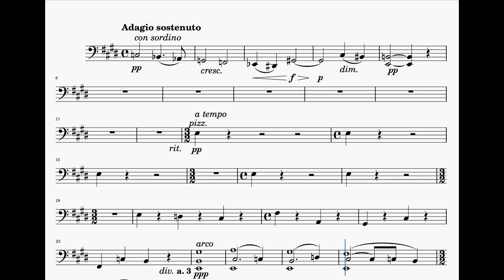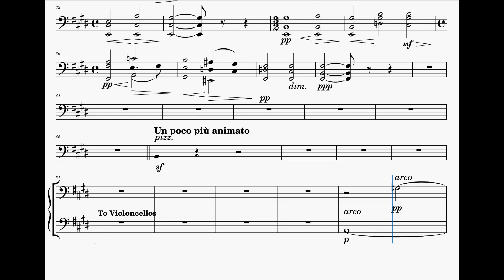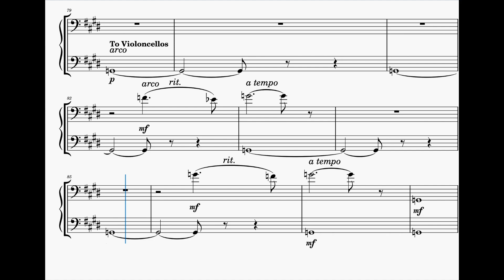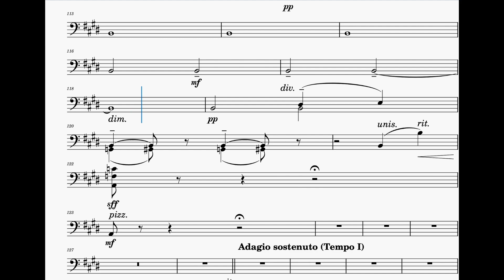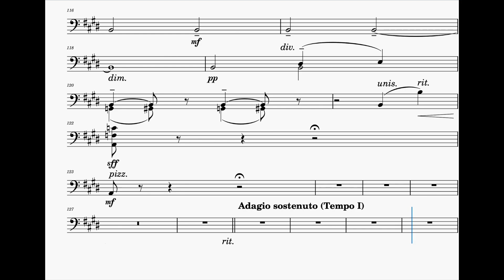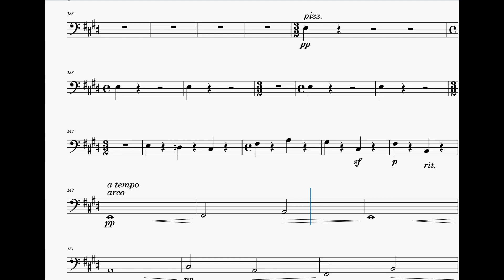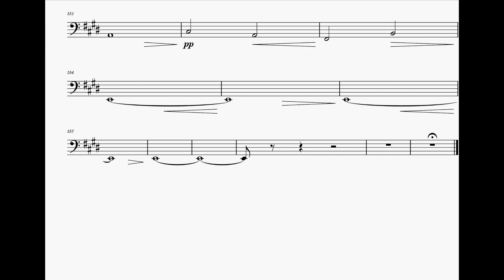🎼 라흐마니노프 피아노 협주곡 2번 2악장 첼로 크게 듣기 | S.Rachmaninoff Piano Concerto No.2 in c minor 2nd mov. Cello part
첼로 연주자를 위한
라흐마니노프 피아노 협주곡 2번 2악장

S. Rachmaninoff Piano Concerto No.2 in c minor 2nd mov. for Cello Players